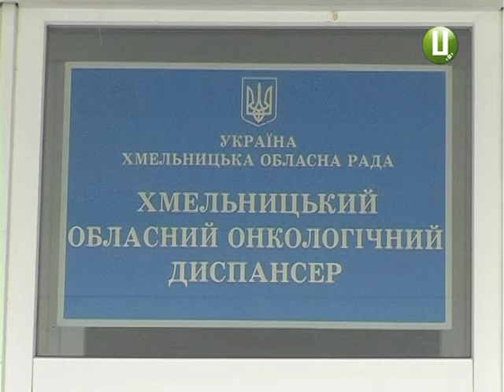Хвороба молодшає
Минулоріч пацієнтами Хмельницького онкодиспансеру стали 78 подолян,в яких діагностували меланому.